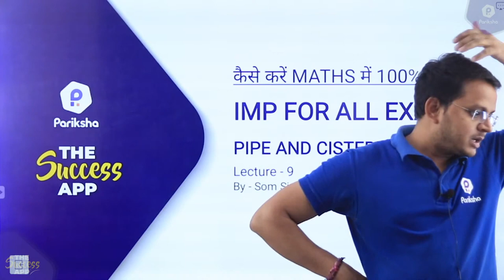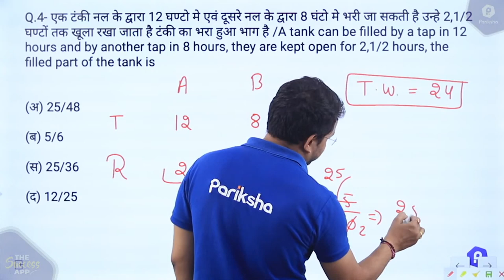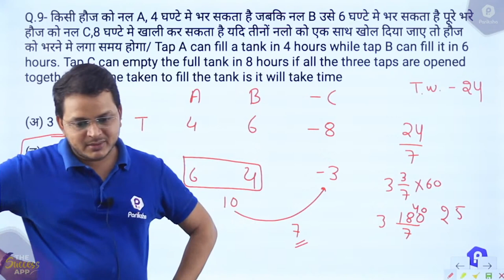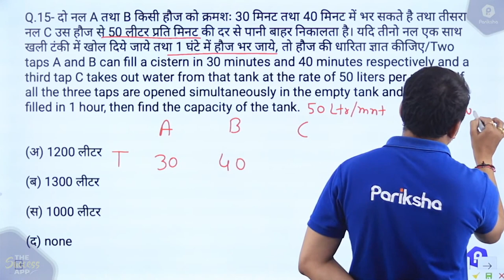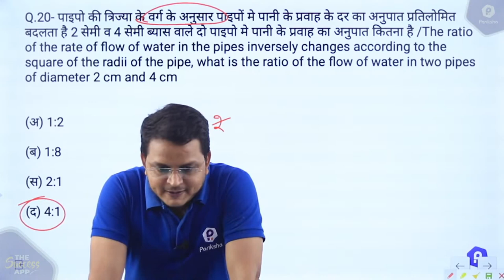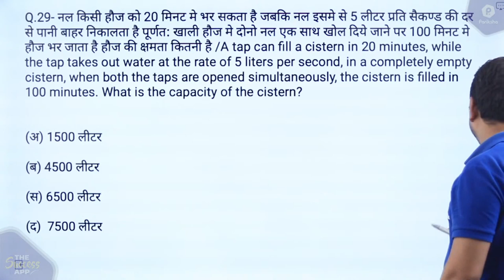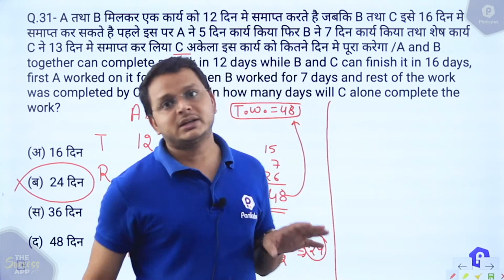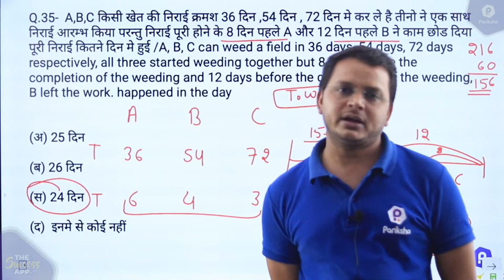MP Police 2021 | MATHS | Pipe and Cistern | SSC GD 2021 | IMP For All VYAPAM & SSC Exams #9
In this video series, MP Pariksha's mentor Som Sir will discuss top MATHS questions from the topic - Pipe and Cistern.

🎯 इस सेशन की पीडीऍफ़ प्राप्त करने के लिए आज ही जॉइन करे हमारा टेलीग्राम ग्रुप -

✅✅Do Subscribe to our channel and Press the Bell Icon 🔔 (All) to get notifications for all new videos for SSC GD, SSC MTS, SSC CGL, SSC CHSL, MPPSC, MP SI, MP Police Constable, MP Jail Prahari & other MP Govt & SSC Exams.

➡️ MP Pariksha Youtube Channel | SSC, MPPSC, MP SI & Other MP Govt Exams

mp patwari 2021, mp patwari, mp vyapam, mp patwari maths,